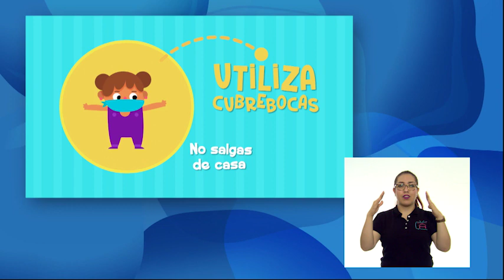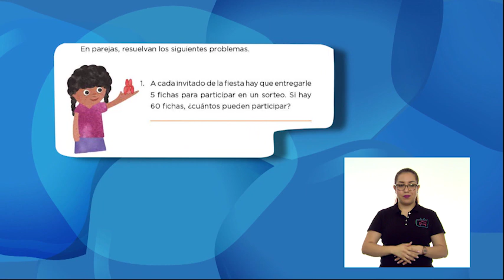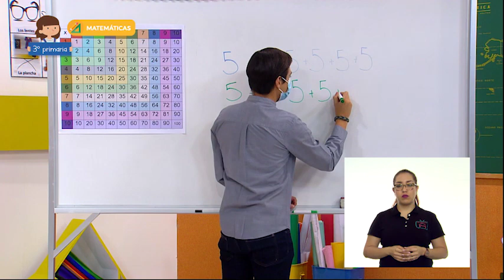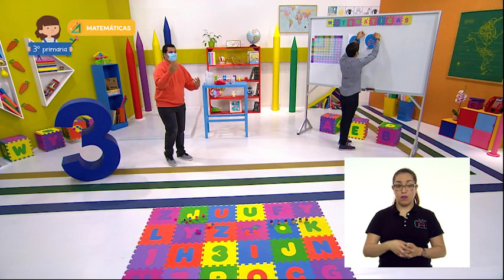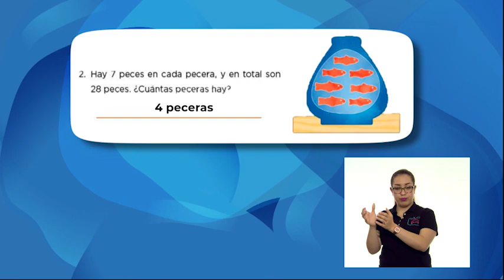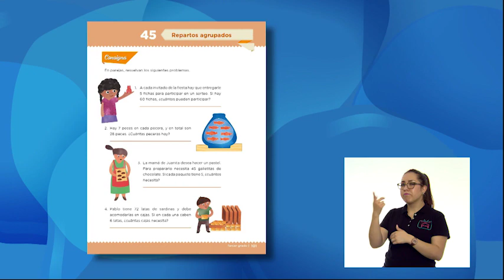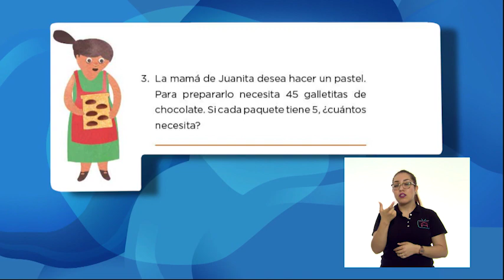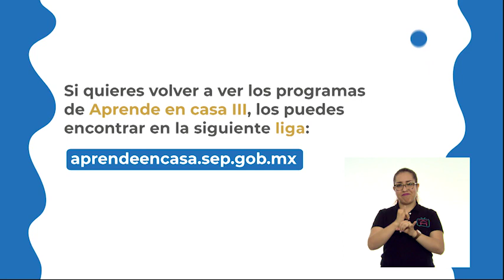AprendeEnCasa III | 3º Primaria | Matemáticas | Contemos paquetes | 14 de abril 2021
En esta clase de Matemáticas Resuelve problemas de división (reparto y agrupamiento) mediante diversos procedimientos, en particular, el recurso de la multiplicación.